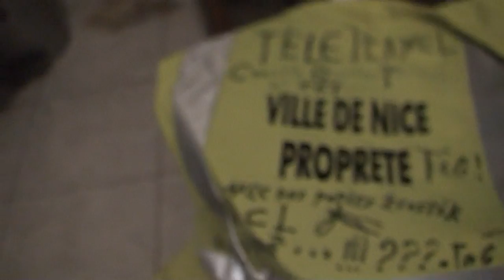astrôpôtes avant der = prophéthie du dimanche 9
Que le Règne Vienne = allô réveil en jaune !